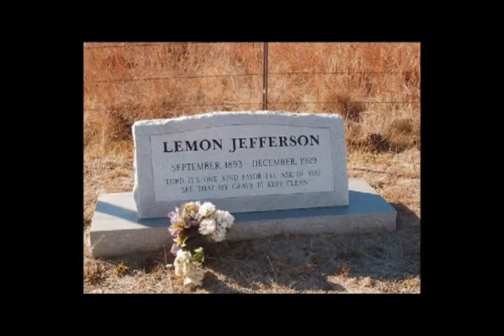Blind Lemon Jefferson - Documentary - Take 1 - Filmed in Black and White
JG Film Project #3